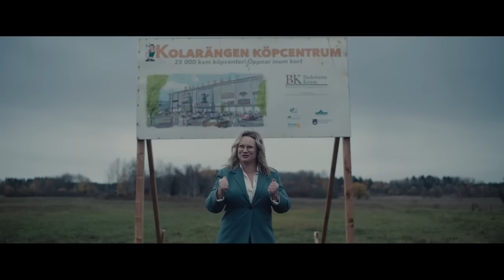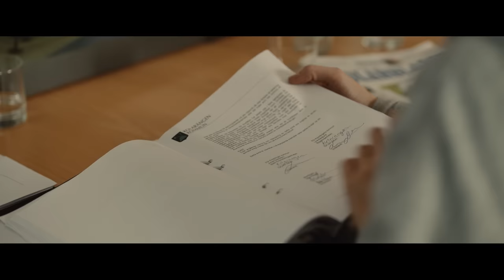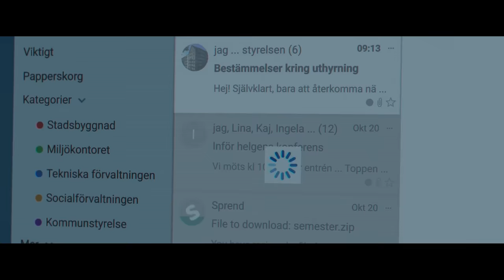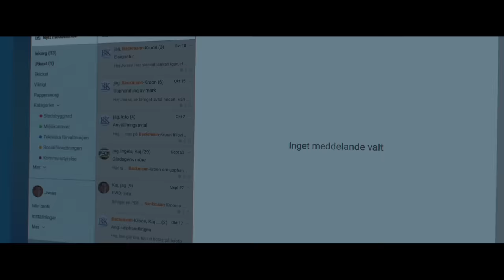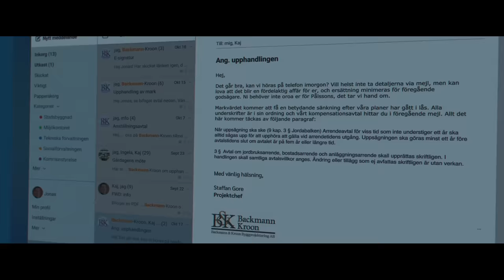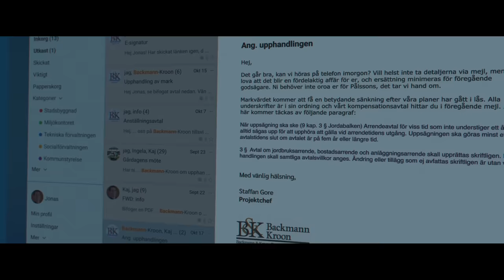How To Beat The MASCOT KILLER in THE CONFERENCE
During registration use the code BRAVO to get for free: 500 doubloons, 1.5 million credits, 7
Days of Premium Account time, and a ship!

If you were trapped on a work trip to an isolated campground, with a psychotic cartoon character trying to wipe out your entire office, what would you do?